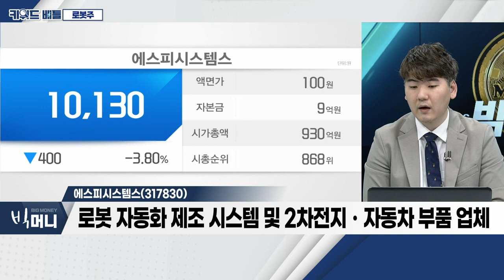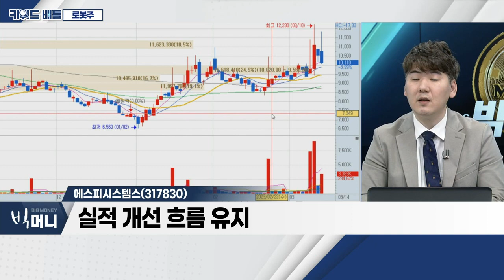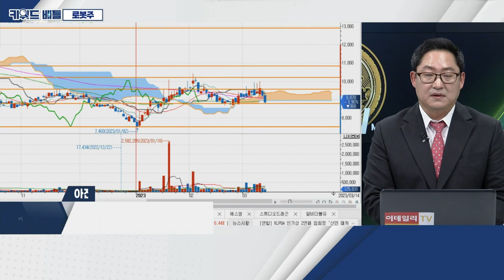에스피지, 에스피시스템스, 아진엑스텍... 로봇주_키워드 배틀 (20230314)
- 대기업들 로봇주 지분 투자ㆍ신상 로봇 공개
- 현대차, 로봇 감속기 기업 지분 투자 검토
- 정부, 로봇 산업 육성 기조 유지

- 기어 기반 모터 제작… 감속기 주력
- 현대차, 로봇 감속기 업체 지분 투자 검토
- 정밀 감속기부문 설비 생산 능력 확대 기대

에스피시스템스(317830)
- 로봇 자동화 제조 시스템 및 2차전지ㆍ자동차 부품 업체
- 실적 개선 흐름 유지
- 대주주ㆍ특수관계인 55.13%
- 유통주식수 많지 않아 품절주

- 반도체 설계 업체… 모션제어 칩, 핵심경쟁력
- 모션제어 모듈ㆍ모션제어 시스템 등 사업 영위
- 제조ㆍ검사 자동화 장비 제어기 국산화
- 제조용 로봇 제어기 전문 업체